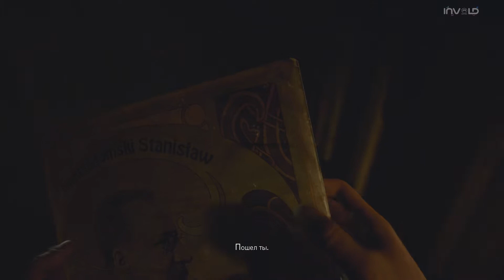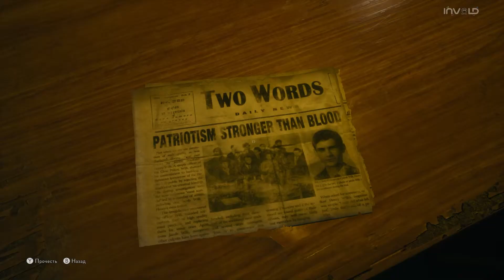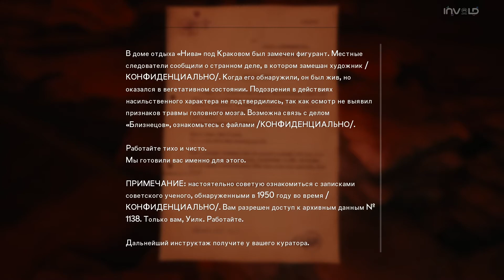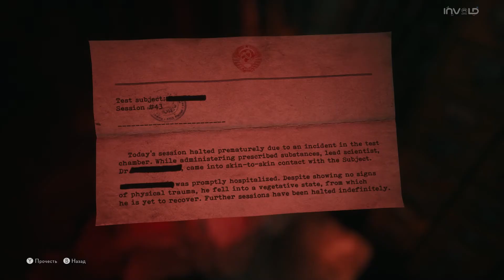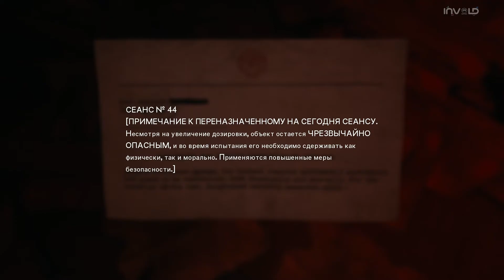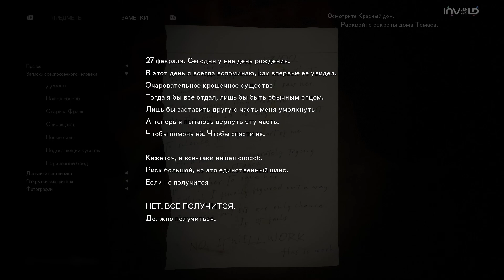The Medium ◉ Хоррор по польски: Прохождение #4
Больше активности под видео ◉ больше разнообразных видео.